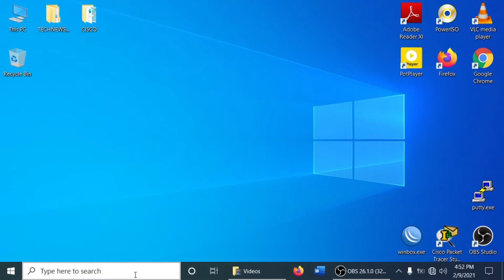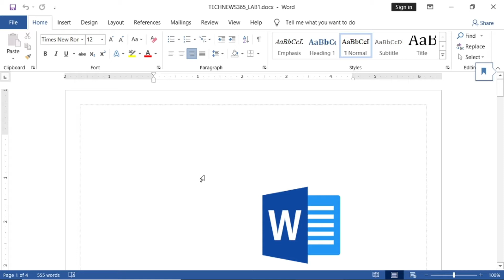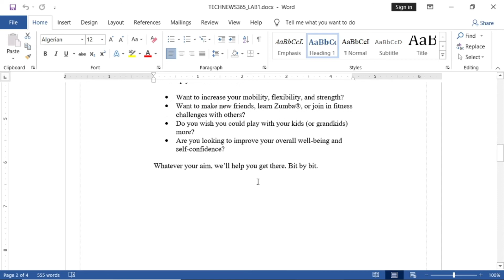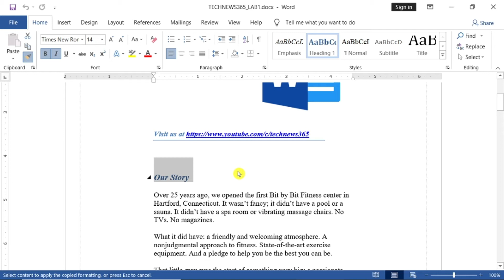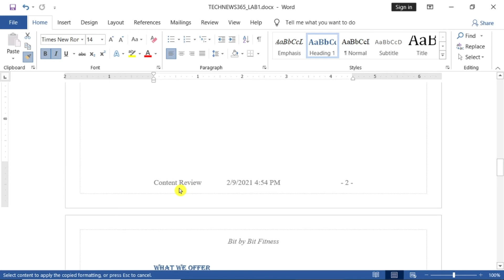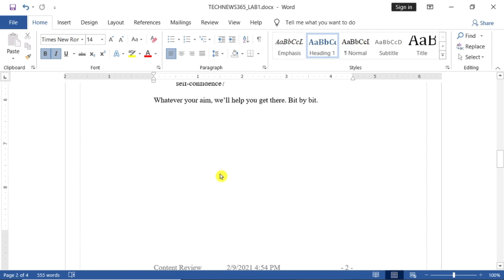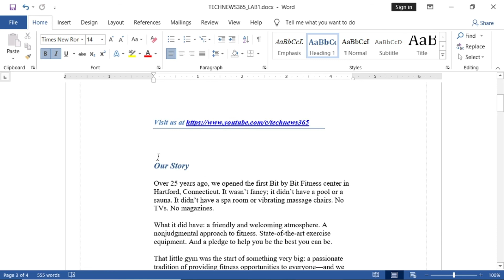Word 2019 || Using Format Painter to Format Text || Part-06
how to use format painter in ms word [bengali].
how to use format painter in word for copying the formatting and style of text and paragraphs to format other parts of your document. in this video  you’ll learn how to use the format painter in word. save time by learning how to use the format painter when using word 2019.

now learn how to use format painter in microsoft office word document in bangla language by technews365 channel on youtube. how to use format painter to copy formatting in excel. in this tutorial  we’re going to show you how to use the format painter in word 2019... how to use the format painter in excel.
how to use the format painter multiple times. in this training  we'll look at how to use the format painter to duplicate formatting in microsoft excel  word  and powerpoint..

microsoft office: how to use the format painter to copy formatting in excel, word & powerpoint.

how to use format painter option in word 2007/2010/2013/2016 [hindi]. using format painter for formatting word documents. demonstrates using format painter to pick up formatting from one piece of text  and applying that formatting to another piece of text.
in this video you will learn how to use wrap text and shortcut key to wrap text and how to use format painter in excel 2016 workbook?

how to use format painter & wrap text in excel 2007/2010/2013/2016/2019 in bangla  microsoft excel 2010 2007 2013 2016 format painter & wrap text in excel in hindi | excel home tab in hindi format painter is use to copy text formatting and apply it to another text. this tutorial will show you how to use format painter to copy text and formatting attributes to other sections of your word document... how to use format painter in word. ms word shapes, text boxes and the format painter button.
how to use format painter in ms word [bengali]..  how to use format painter in word 2016 without mouse?
 although i walk through how to use the format painter in word  excel  and powerpoint  you can also use it in other apps like onenote and outlook  and even non-microsoft apps and services...
in this step-by-step tutorial  learn how to use the format painter in a variety of microsoft office products.

learn how to use format painter in word? how to use format painter in ms word 2016/2013/2010/2007 in hindi - lesson 13.

Word 2019 - microsoft word 2019 bangla tutorial | interface | ms word 2019
Planning: Joy Prakash Ghose
Content Creator: Joy Prakash Ghose
Organized By: TECHNEWS365
Thumbnail Credit: Joy Prakash Ghose